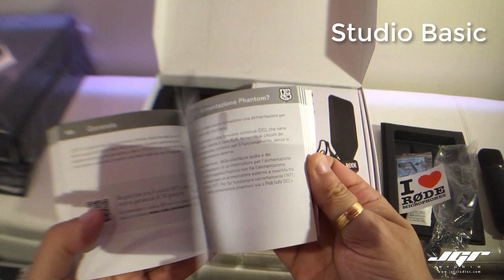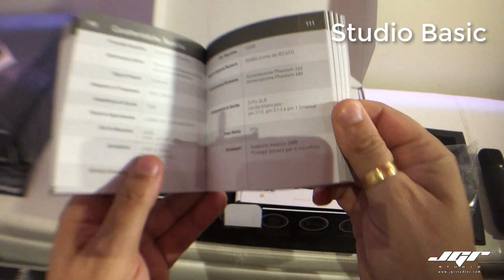Studio Basic Mic Rode NT1 Il Microfono Low Budget Tutorial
Ultimamente sono stato redarguito da alcuni miei follower di fare video tutorials troppo Pro, tanti utenti infatti, sia del gruppo di Facebook Studio One Pro Italy sia di questo canale mi chiedono spesso informazioni su attrezzature per audio recording più economiche, adatte quindi a chi inizia questa attività e ovviamente ha seri limiti di budget.
Vista la poca differenza di prezzo dalla versione NT1 e NT1a ho preferito scegliere quello più performante. A differenza dellìNT1a abbiamo un top end più definito e degli alti più presenti. Quello che sto utilizzando in questo video è l’ultima release in commercio distribuita da Midimusic la trovate in vendita in tutti gli store italiani come strumentimusicali.net.